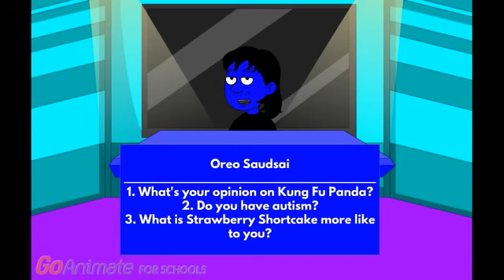Ask TripleB780: Episode 27 (CLOSED) (TRIPLEB780 REUPLOAD)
3:00 SWEAR WORD ALERT! I DO NOT LIKE SWEARING AND HE BROKE THE LAW!